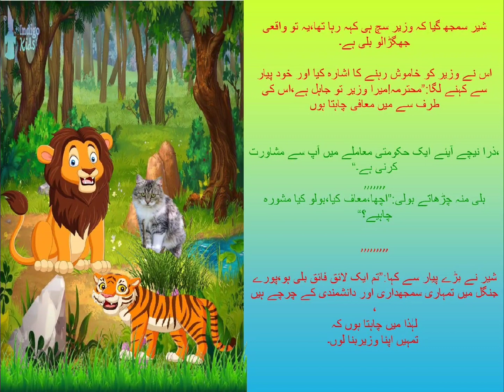جھگڑالو بلی| Jhagraalo Bili |Urdu Story for Kids